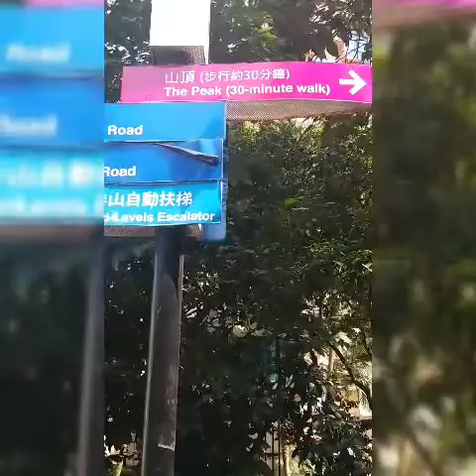HIKE TO THE PEAK WITH MY FUNNY BHESHIBELLS